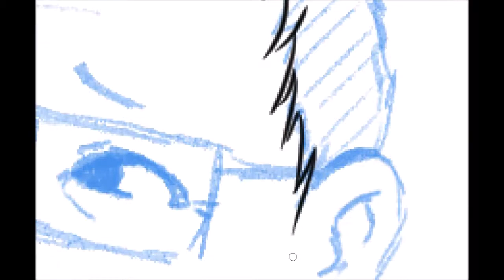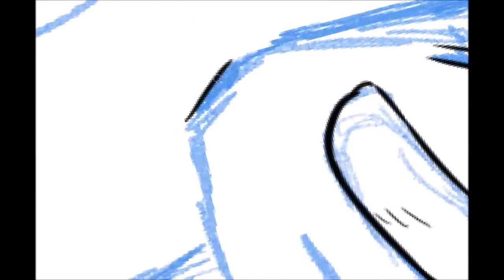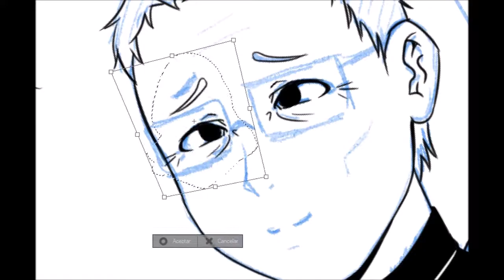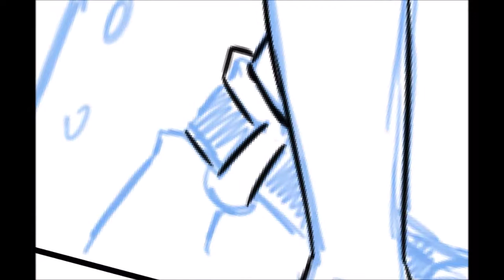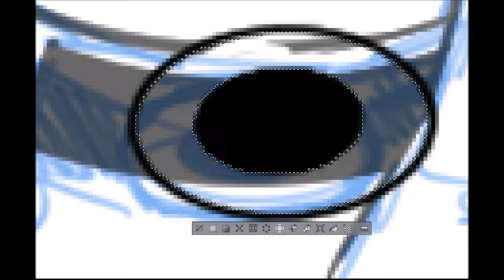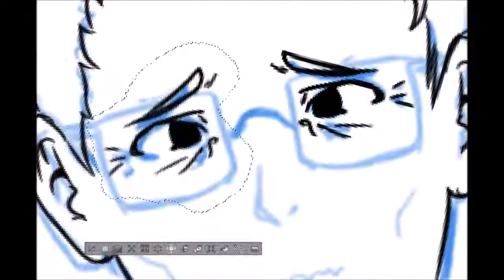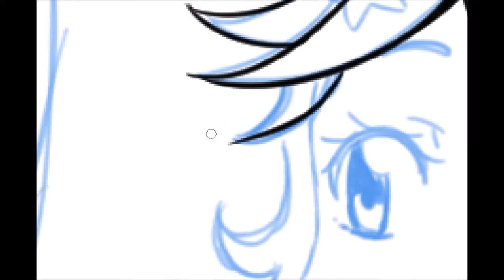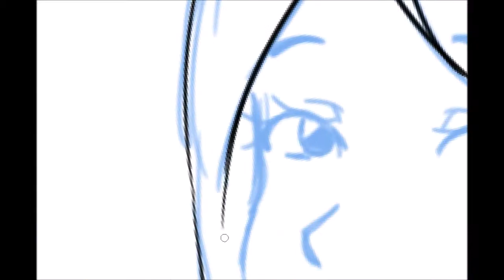【Draw Manga】Entintado Pagina MANGA ~ Kanashi Tenshi ~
Lee mi manga Cielos que Lloran